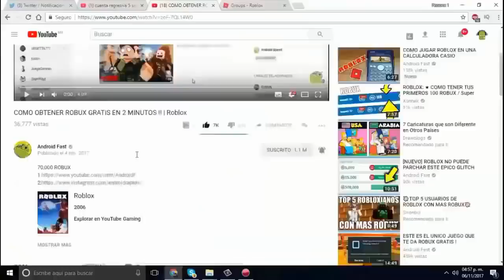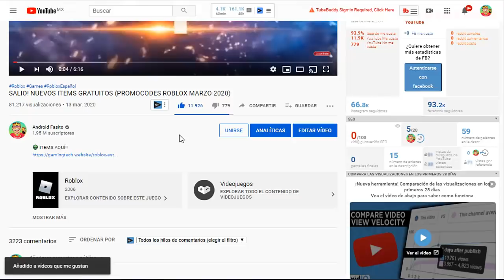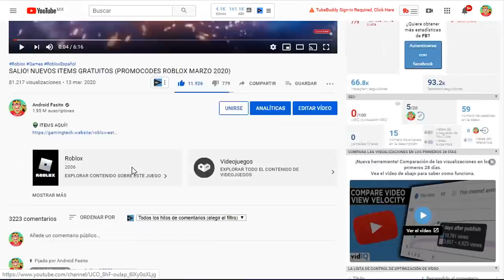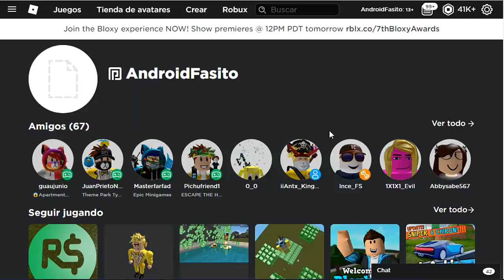SALIO! NUEVOS PROMOCODES DE BLOXYS para ROBLOX! 2024😱😍